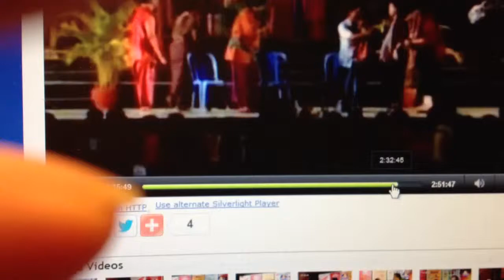Reatreysroksre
Comédie  neay koy
Krot
Honda
Kdeb
L'argument